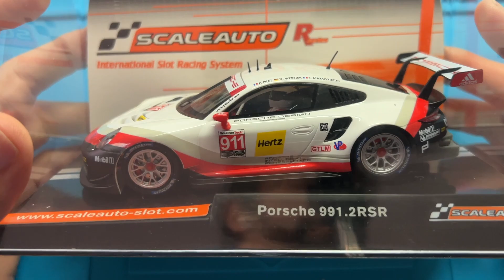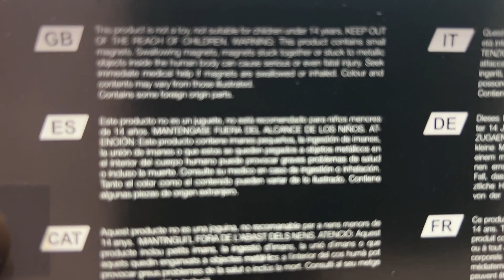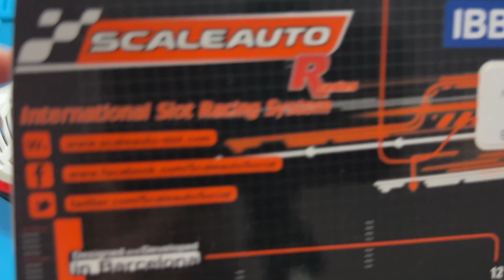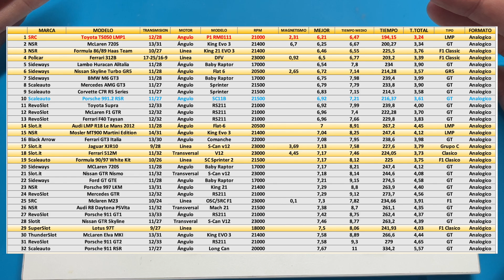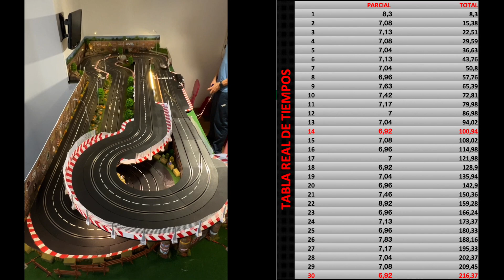Análisis Porsche 991.2 RSR Scaleauto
Mitico en su categoría, el Porsche 991.2 RSR es uno de los coches mas imponentes dentro del panorama del motor, lo analizamos, lo ponemos en pista y te contamos nuestras impresiones.
También puedes acceder a nuestra sección de noticias donde tendrás todas las novedades del mundo de los coches de Slot o estar al día de todo el mundo en nuestras Redes Sociales: